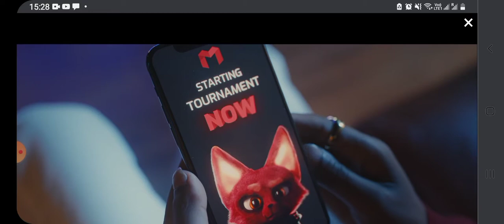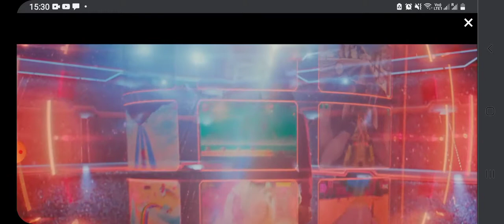Miggster Highlights Challenge Games JustBePositive OnlineGaming FunGames / Gwapa LJ Vlog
I did not own this Videos but as my mom's name I have an opportunity to join and play those Games my moms